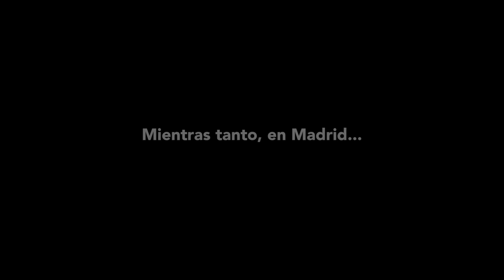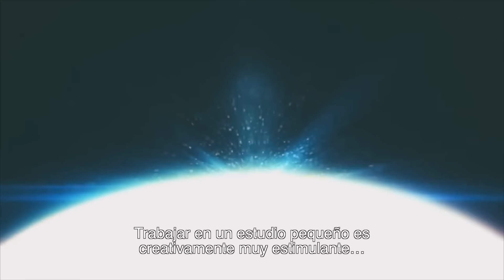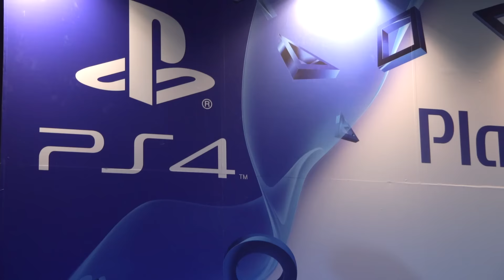No Man's Sky - Sonar vlog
¡No te pierdas el vlog que Pecas y su hermano Folagor han preparado para ConexiónPlayStation!